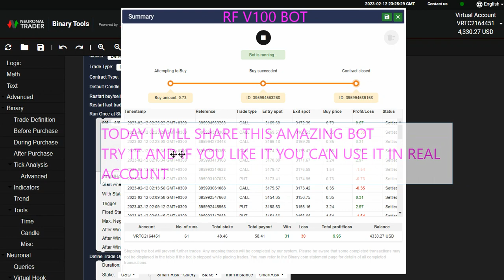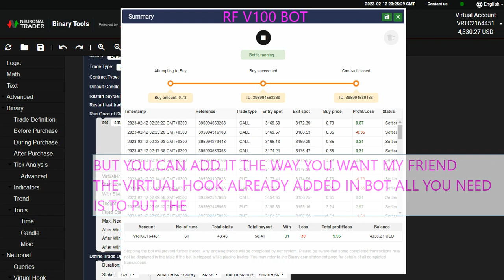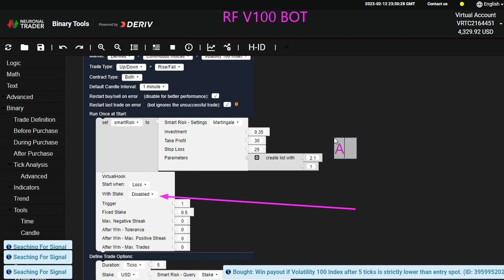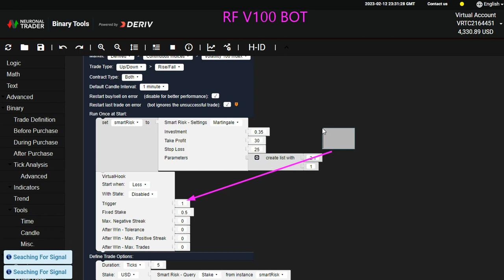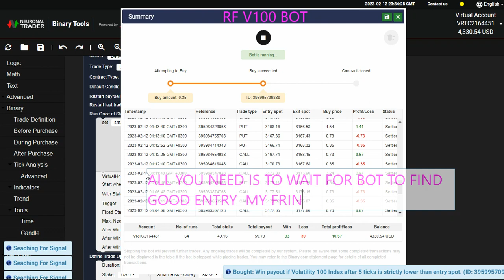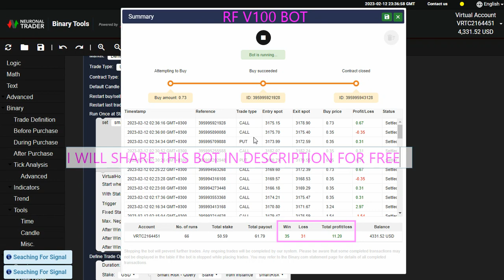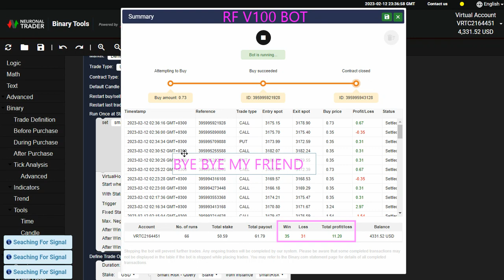RF V100.IO BOT🔥FREE DERIV/BINARY.COM BOT🔥REDUCE THE RISK BY ENABLE VIRTUAL HOOK🔥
ADD VIRTUAL HOOK TO REDUCE THE RISK OF LOSS, GOOD IS 3 TO 8 VIRTUAL HOOK DEPEND YOUR BALANCE ACCOUNT.

NEURONALTRADER (BINARYTOOLS.IO)
👉 BINARYTOOLS